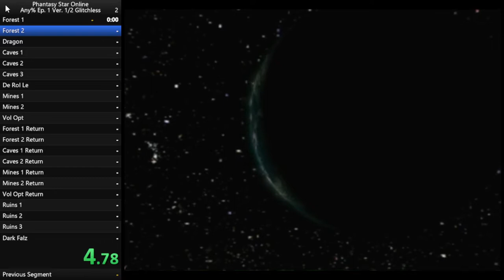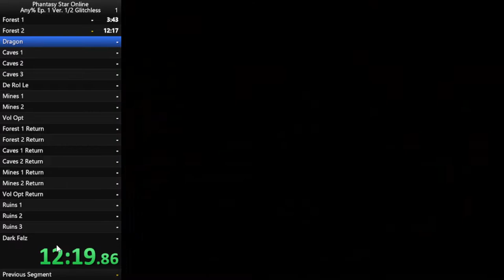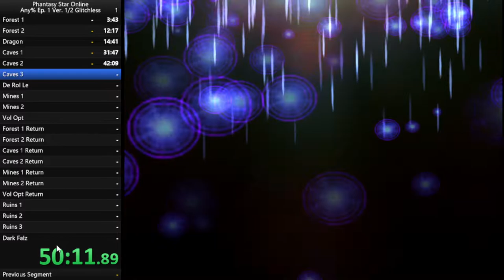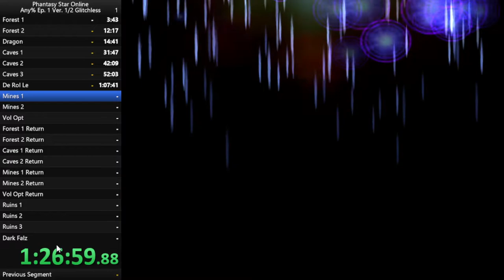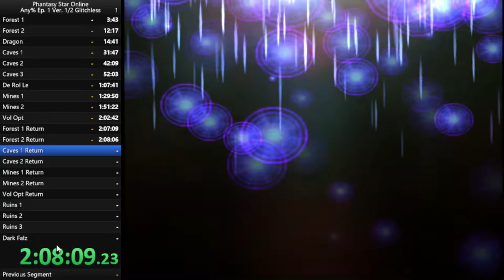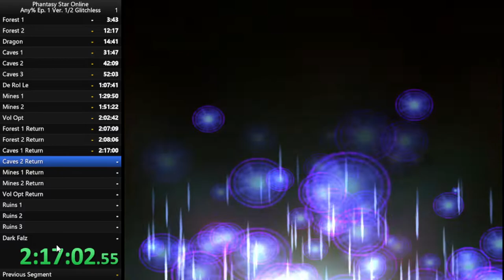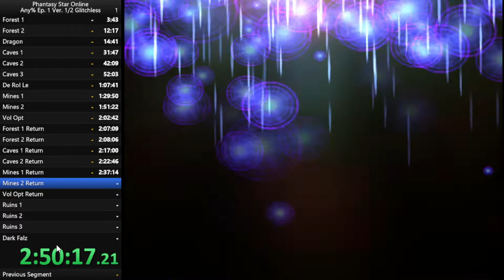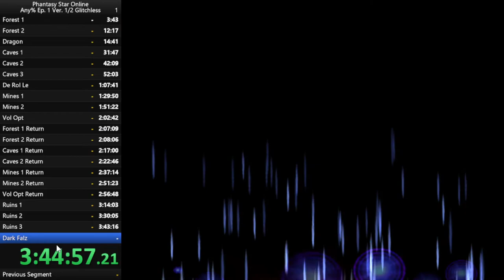[2nd] 3:50:34 - PSO Ep.1 Ver.2 Any% Glitchless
[=== Newest episode of my worldbuilding series. ===]
[=== Worldbuilding Keygemin Ep. 3 - Magic, Gemites, & Keygemin ===]
I need to get better at not getting hit.

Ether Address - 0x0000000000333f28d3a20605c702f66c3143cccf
Feel free to airdrop.

__} Discord {__
SoaringMoon#6677